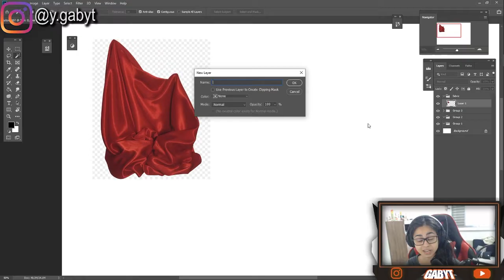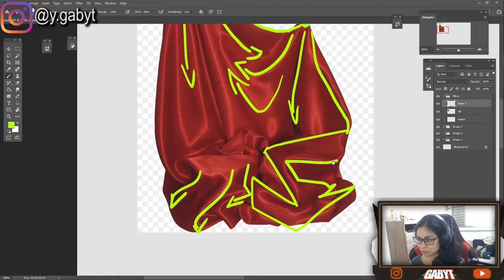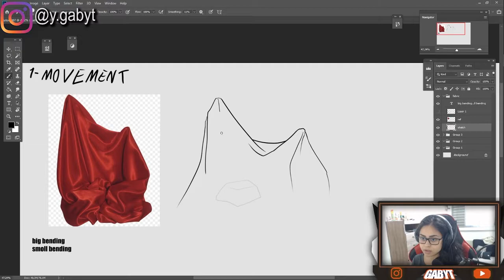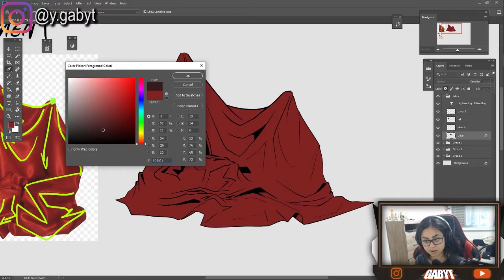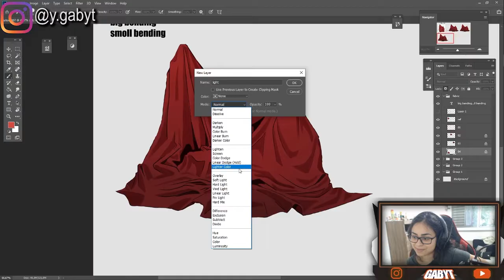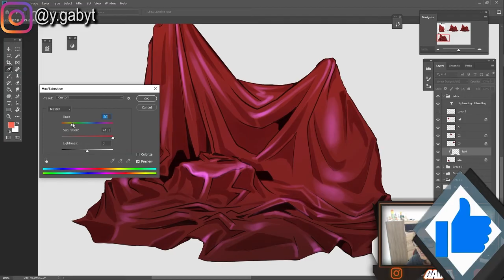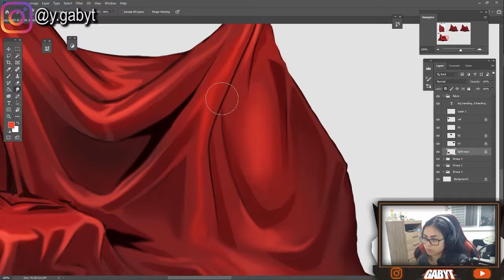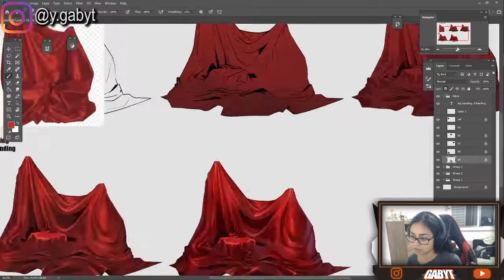HOW TO DRAW/PAINT *ANY* FABRIC AND CLOTHES , ✔️PROBLEM SOLVED! Digital art tutorial speedpaint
FIND HERE HOW TO DRAW/PAINT FABRIC CLOTHES Art tutorial

❤️❤️FIND SPECIFIC TUTORIALS PACK AND EBOOKS TO IMPROVE IN YOUR ART JOURNEY RIGHT NOW❤️❤️

some cool people that i admire:
WillD
Neytirix
Clockbirds
Remarin
Nadiaxel
Samdoesart
Par0llel
LavenderTowne
Iku Aldena
Sakimichan